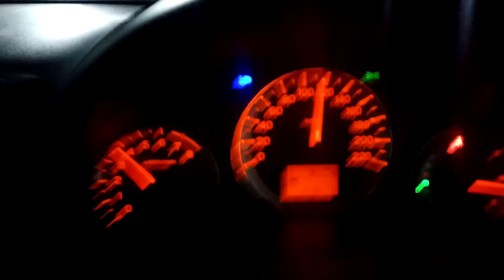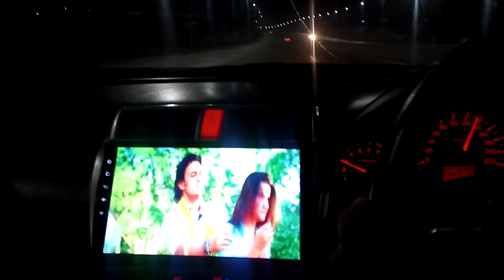Islamabad motorway to Srinagar highway road at 4am 30.1.2022